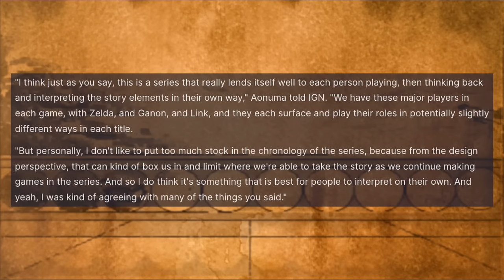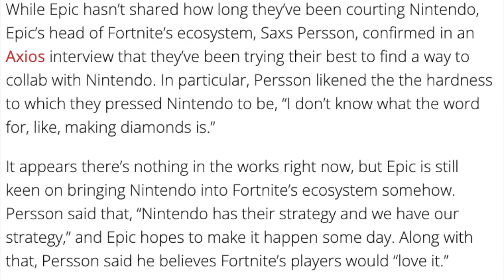Nintendo Switch 2 Gets Exciting News + Aonuma Talks Zelda Game Development | Prime News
While Eiji Aonuma is busy talking about how they make Zelda games, I am busy bringing you a new piece of news for Nintendo Switch 2!

Thank you everyone for your continued support!

00:00 - Intro
00:45 - Mario Movie is Up for Major Awards!
02:31 - Aonuma on Zelda Game Development
05:22 - Nintendo X Fortnite
08:01 - News for Nintendo Switch 2